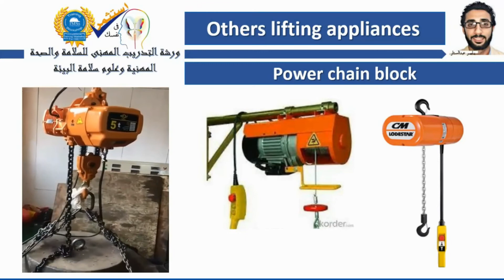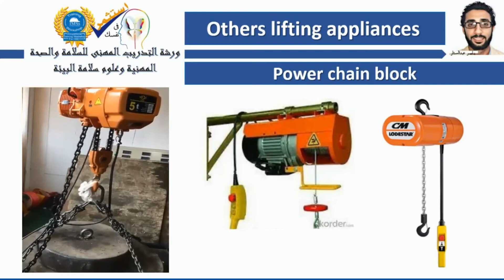البلانكو الكهربائى من اجهزة الرفع المستخدمه : اتعلم بمهنية مع المحاضر ياسر عبدالستار